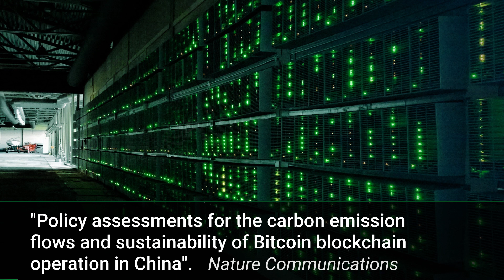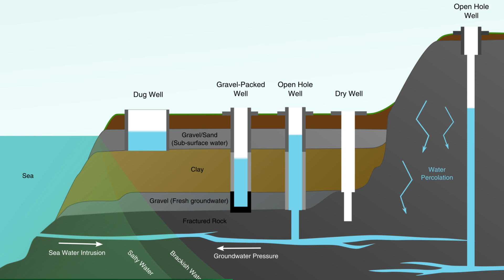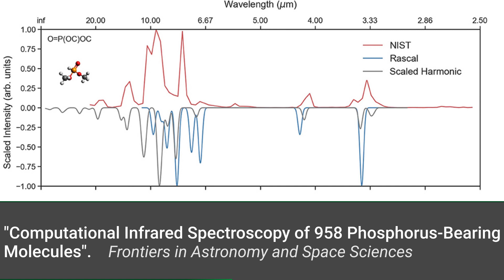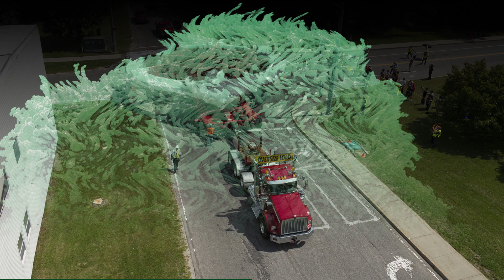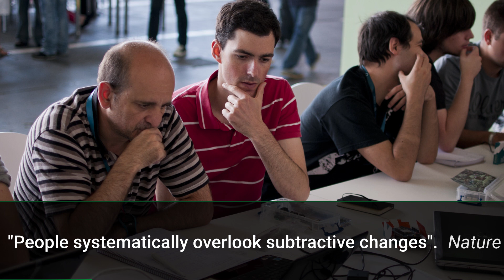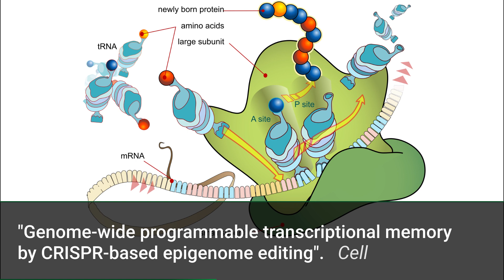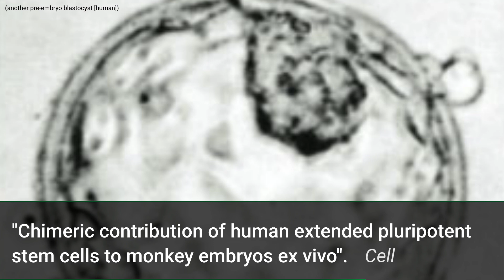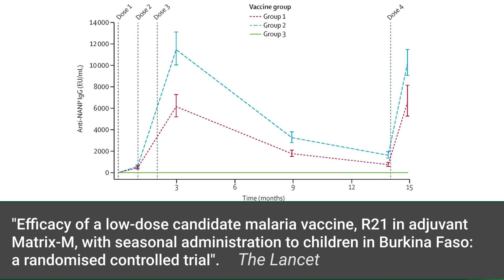Major Science News, May 2021 | Wiki-based Science Summary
This update on recent major scientific papers and developments around the globe features news about life on Venus, a 3D printed clay house, asteroid impact recovery, Bitcoin carbon emissions, evolution of the brain, water security, a first flight on Mars & more

These are Wikipedia-based brief reviews for last month's additions to humanity's stock of scientific knowledge. The video reviews April 2021.

Narration by David W. Draffin

Support

Best ways to contribute include contributing to Wikipedia, Wikimedia Commons & MediaWiki software.

Topics & sources

0:00 Intro

0:10 * Impact effects on Amazonia | 🔔 𝐃𝐨𝐧'𝐭 𝐟𝐨𝐫𝐠𝐞𝐭 𝐭𝐨 𝐞𝐧𝐚𝐛𝐥𝐞 𝐧𝐨𝐭𝐢𝐟𝐢𝐜𝐚𝐭𝐢𝐨𝐧𝐬

0:55 * Bitcoin carbon emissions

1:57 * Evolution of the human brain

2:44 * 3D printed clay house "Tecla"
youtu.be/w9sXqxccRPM

3:40 * Differentiated multicellularity

4:22 Ingenuity's flight on Mars

5:06 * Water security

6:04 Life on Venus

9:02 Short items

14:48 Outro / Credits | Please don't forget to subscribe

Items I added to that list (and often Wikipedia in general) are marked with a star (*) above.

Studies not featured in the Wikipedia list are not considered for the summary.
9 items from the Wikipedia list were not included in the video (you can look them up via the article):

- * Discovery & analysis of one of the two oldest reconstructed modern human genomes (~45 kya) with long Neanderthal segments
- Magazine "Scientific American" will stop using the term "climate change" & use "climate emergency" instead
- Announcement & results about black hole M87*
- 2.5 billion adult T. rex roamed the Earth
- A study finds only 3% of the planet's terrestrial surface to be ecologically & faunally "intact"
- Whitest ever paint formulation reflects up to 98.1% of sunlight
- New Horizons reaches a distance of 50 AU from the Sun
- * Major data breach in the U.S. since June 2020
- Discovery of one of the hottest exoplanets

The video is freely licensed under CC BY 4.0 and was created with the open source software Kdenlive.You can download it with youtube-dl or with subtitles & "INVALID" fixed from Wikimedia Commons.

Anything major missing? Suggestions for improvements? 𝐈𝐟 𝐲𝐨𝐮 𝐞𝐧𝐣𝐨𝐲𝐞𝐝 𝐭𝐡𝐞 𝐯𝐢𝐝𝐞𝐨 𝐩𝐥𝐞𝐚𝐬𝐞 𝐠𝐢𝐯𝐞 𝐢𝐭 𝐚 𝐭𝐡𝐮𝐦𝐛𝐬-𝐮𝐩